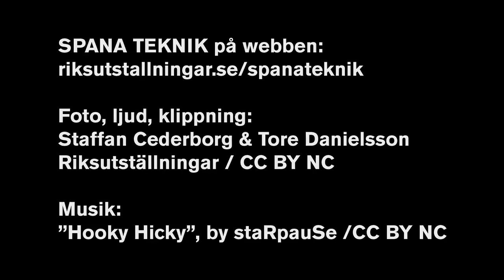Foliera glas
Riksutställningars bildtekniker Per Björklund berättar om hur man folierar glas för att till exempel projicera bilder och filmer på ytan.